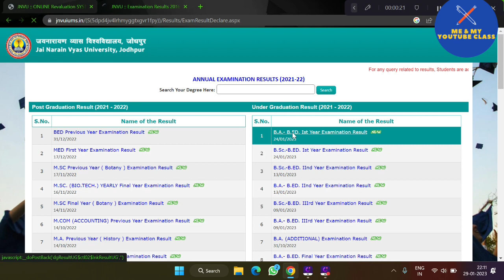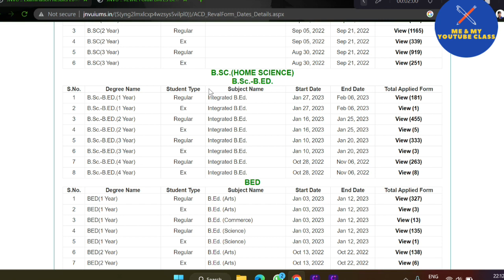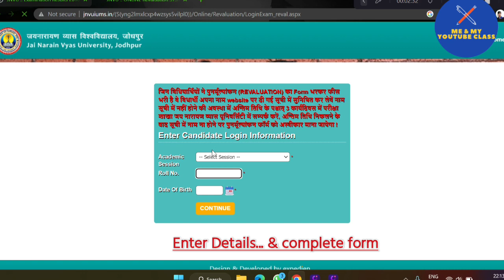B.A/B.Sc B.Ed 1st Year RE-EVALUARION Form start : कैसे भरें, Last date क्या है?